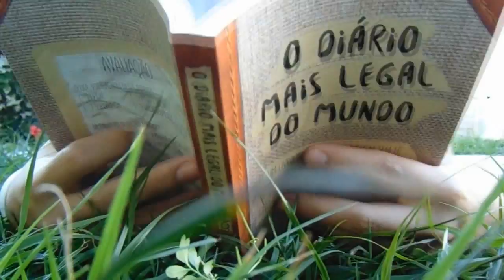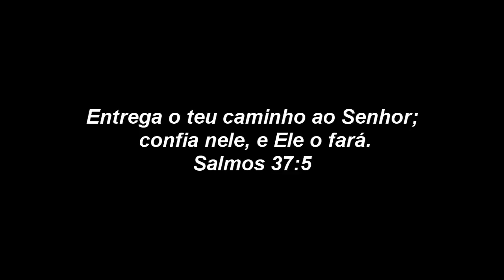Resenha 365 orações para dormir melhor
E aí galera o livro de hoje é 365 orações para dormir melhor Espero que gostem !! Agradeço primeiramente a Deus e a vocês por se inscreverem já completamos 50 inscritos uhhull!!! Gória a Deus!!